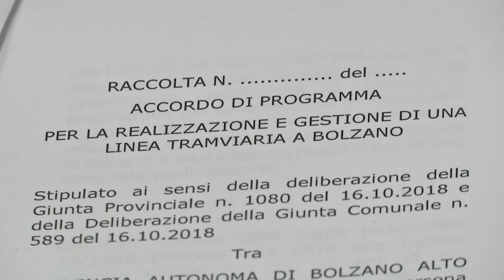Tram di Bolzano: firmato l’accordo di programma